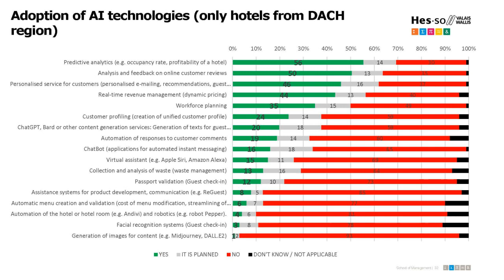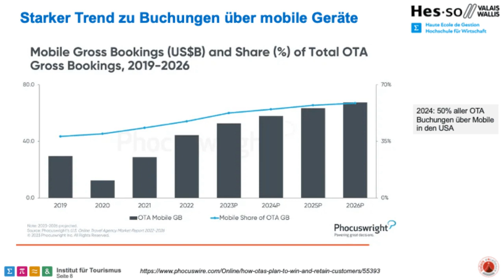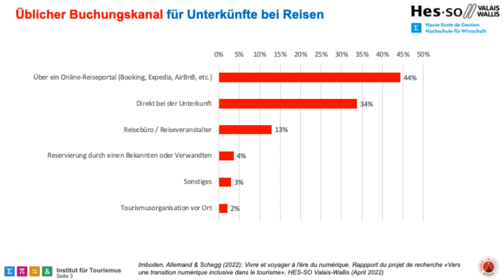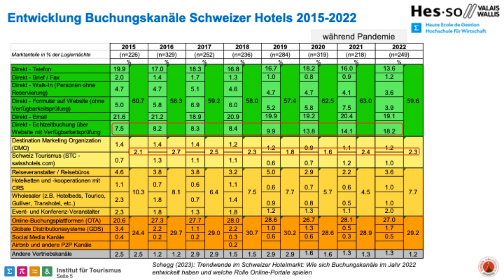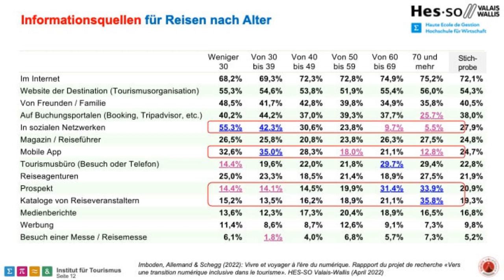Hotelsuche 2 0 – wie verändert sich das Gästeverhalten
Seien Sie dabei beim Hotel-Spider Live-Stream am Mittwoch, den 11. Oktober 2023 um 10 Uhr!
Marco und Elisha von Hotel-Spider besprechen die Zukunft der Hotelbuchung gemeinsam mit ihrem Gast Roland Schegg, Professor an der HES-SO Valais.

Im Bereich Hotelbuchungen bewegen sich Technologien rasant weiter. Bei der letzten großen Veränderung, dem Wandel zum E-Commerce, haben viele Hotels den Anschluss verpasst. Stellen Sie sicher, dass dies bei der nächsten Revolution nicht passiert.

Wie hat sich das Verhalten in den letzten 10 Jahren verändert?
Welche Rolle spielt künstliche Intelligenz (KI) und Sprachsuche heute?
Wie verändert sich das Buchungsverhalten von Hotelgästen?
Was können Sie als Hotelier machen, um von den neuen Technologien zu profitieren?

Jetzt den Termin vormerken und am 11.10 mitdiskutieren!

Hotel-Spider is a cloud-based online distribution platform with a deep-rooted presence in the hotel technology market. We empower hospitality distribution as we imagine, develop and deploy customer-driven software solutions. Our goal is, to simplify the complex distribution landscape through our systems. Our Hotel-Spider Hospitality Distribution Platform includes booking engine, metasearch (Google, Trivago, Tripadvisor), central reservation system, PMS connectivity, and channel manager. Trust your Swiss specialists to optimize your online sales with an integrated and fully automated approach.